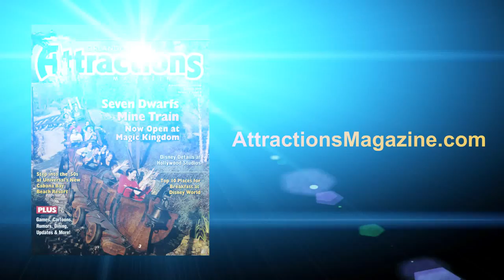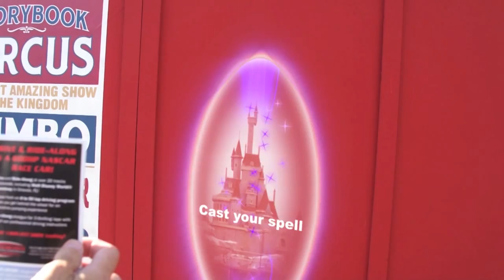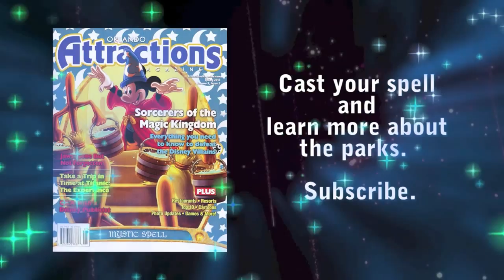Pete's Silly Sideshow Disney Character meets at Storybook Circus Fantasyland Magic Kingdom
Come inside the new Pete's Silly Sideshow tent and meet The Astounding Donaldo, The Great Goofini, Madame Daisy Fortuna and Minnie Magnifique. This is located in Storybook Circus, New Fantasyland at Disney's Magic Kingdom and first opened on Oct. 4, 2012.

Video by Daniel Andersson.